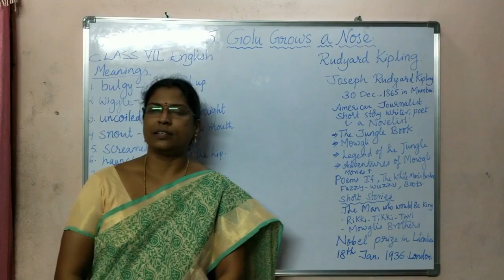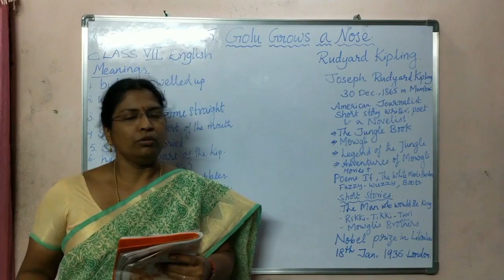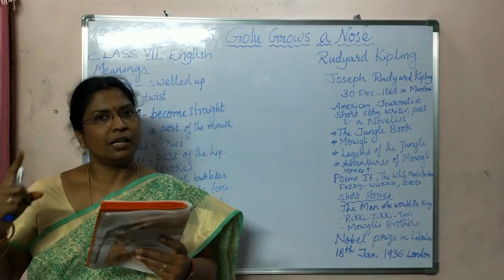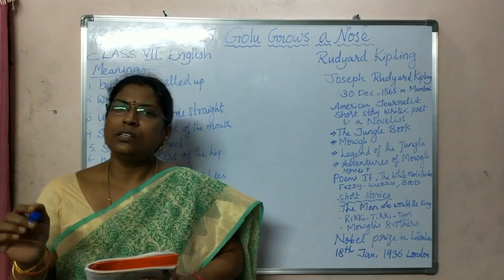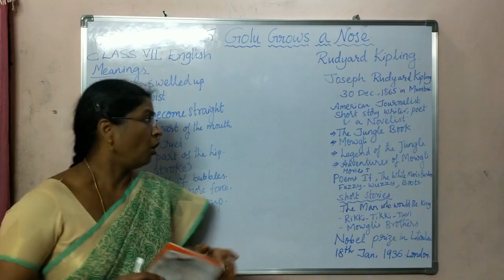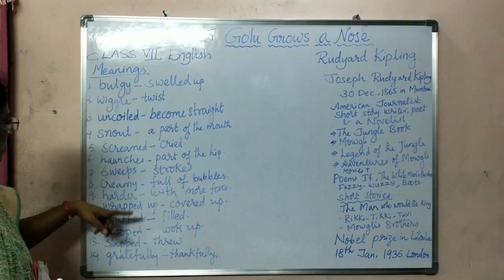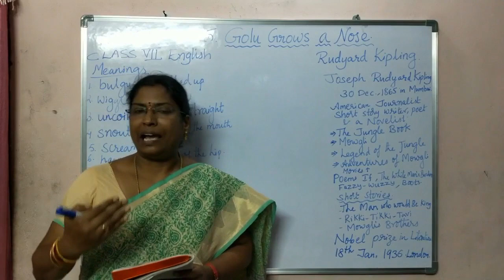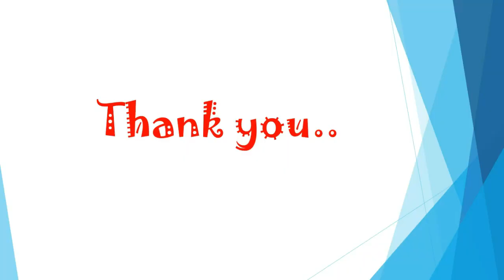GOLU GROWS A NOSE - Rudyard Kipling | Explanation | Class 7 English An Alien Hand | Chapter - 5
Curiosity to know things is well and good, but trusting strangers is sometimes dangerous.